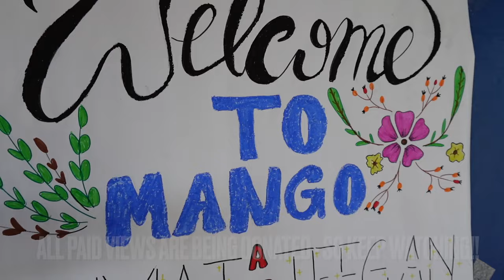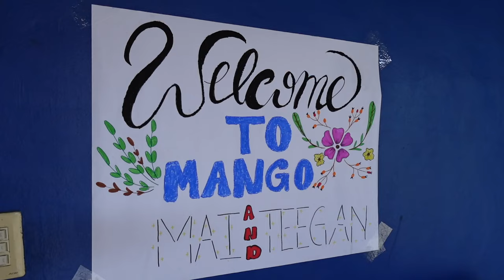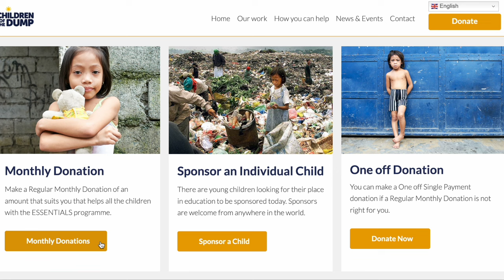OUR LIVES CHANGED FOREVER VISITING THE CHILDREN OF THE DUMP - MANILA•••MUST WATCH••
HEY GUYS!! This is our most important video ever and a very special Charity that is close to our hearts!! We flew to Manila to visit Children of the Dump foundation and spend time with the children and experience their reality of living. It was an incredibly eye opening experience for us both and we learnt a lot.

THE MOST IMPORTANT PART OF THIS TRIP IS THAT WE COULD VLOG AND RAISE MONEY TO HELP THESE INCREDIBLE CHILDREN THAT NEED OUR HELP AND YOUR HELP!

Please please DONATE ANYTHING YOU CAN TO OUR GO FUND ME PAGE - THE MONEY GOES STRAIGHT TO THE CHARITY

All the money we make from this vlog, will also be DONATED to the foundation

Lots of love Backpackingalss TEEGAN AND MAI